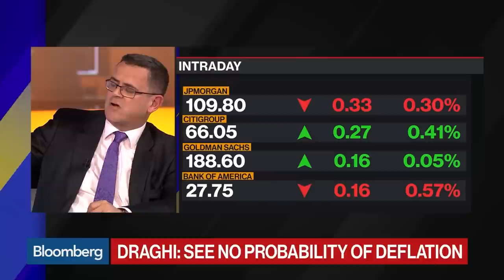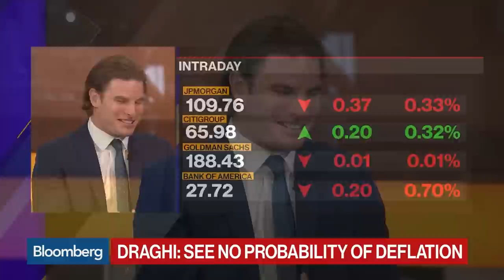How Markets View the ECB Interest Rate Decision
Jun.06 -- Marija Veitmane, senior multi-asset strategist at State Street Global Markets, Patrick Perret-Green, head of research and strategy at AdMacro, and David Stubbs, EMEA head of client investment strategy at JPMorgan Private Bank, examine the latest interest rate decision from the European Central Bank. They speak with Bloomberg's Jonathan Ferro on "Bloomberg Markets: The Open."